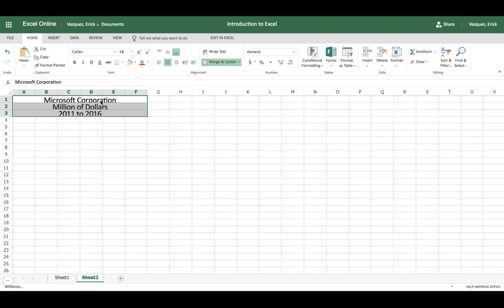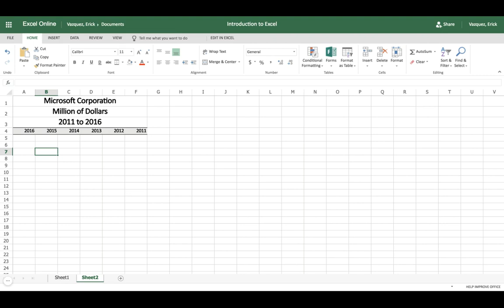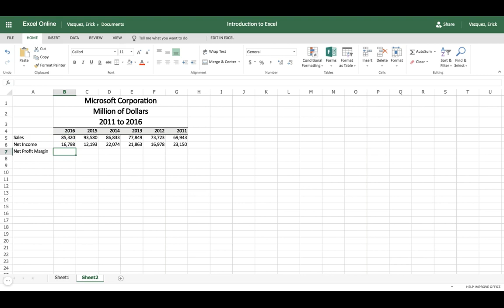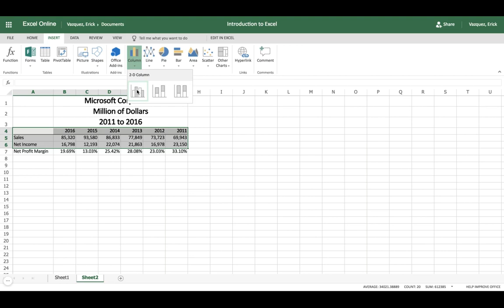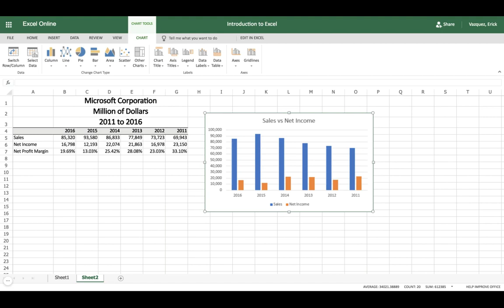Introduction to Excel for Finance Professionals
1) The basic purpose of a spreadsheet program.
2) The various components of the Excel Screen.
3) How to navigate the Excel worksheet (entering, correcting, and moving data with the worksheet).

Areas of focus will be navigating through excel worksheet, selecting a range of cells, entering text and numbers, formatting and alignment options, formatting numbers, and adding borders and shading.

You will learn how to enter basic formulas, copy and move formulas, create charts in a chart sheet, and format charts

This video is designed for finance professionals / students who want to learn the basics of excel.